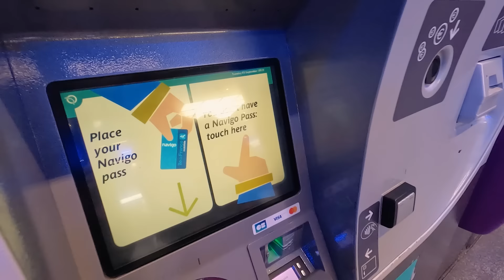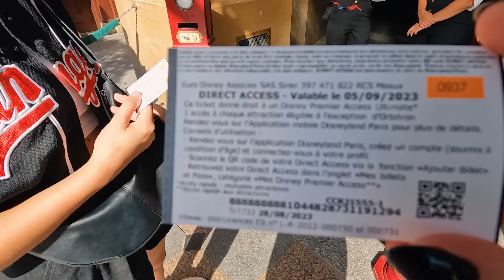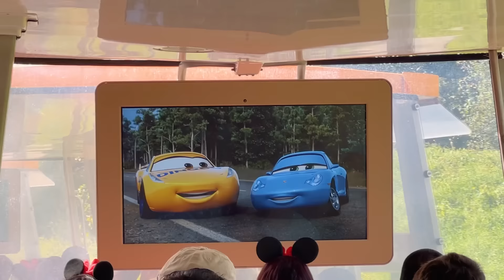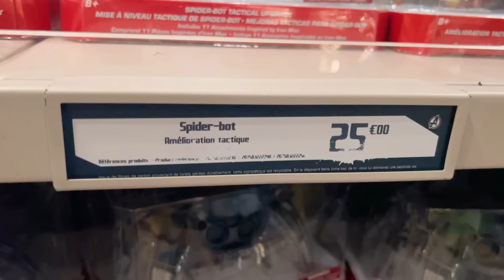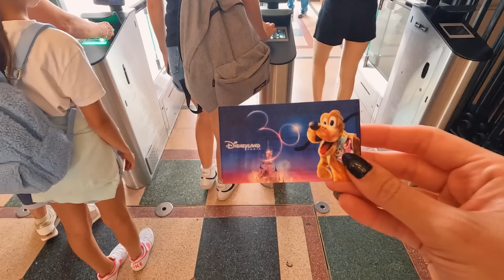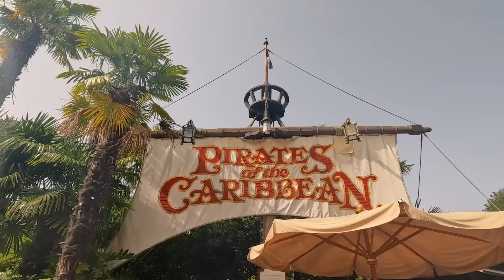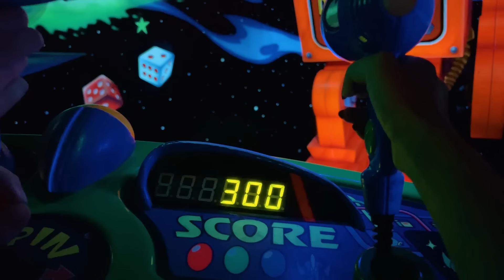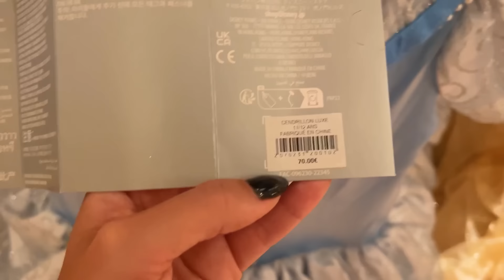DISNEYLAND PARIS - vale a pena? | como chegar, melhores atrações e muitas dicas!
➜ NOMAD - CONTA INTERNACIONAL GRATUITA com o MELHOR C MBIO de DÓLAR:
Ganhe até $20 DÓLARES de CASHBACK com o CUPOM: STATUSVIAJANTE20
abra sua conta gratuita aqui e use em mais de 180 países